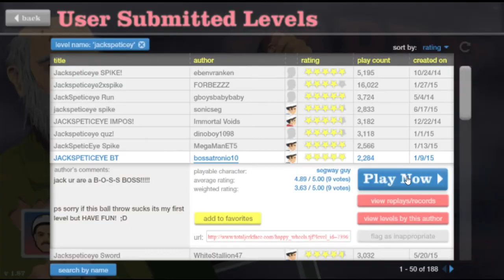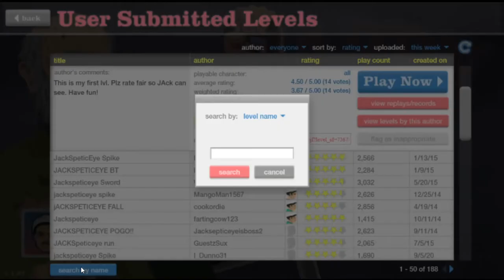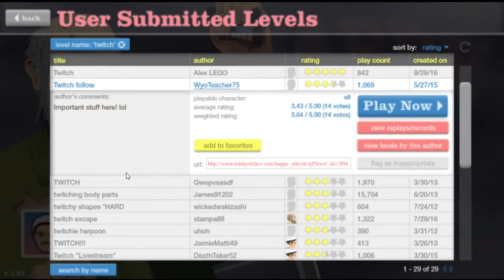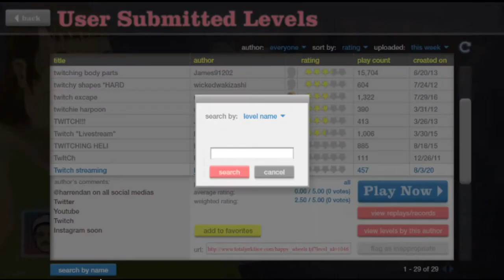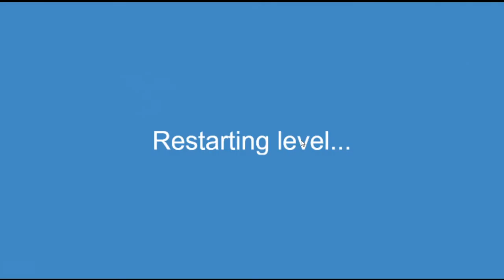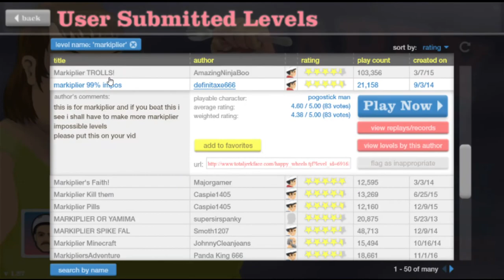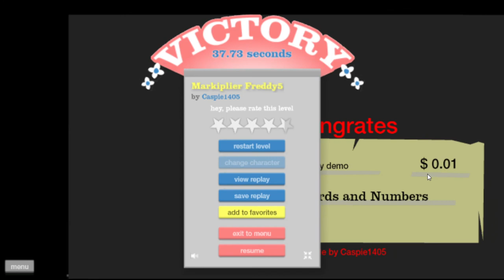JACKSEPTICEYE HAS TAKEN OVER!!! | Happy Wheels #2